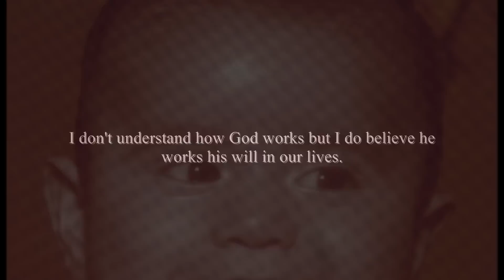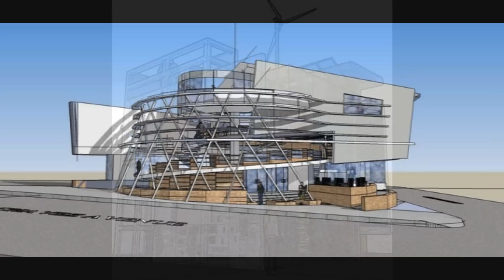Steven Gutierrez Art Biography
Steven Gutierrez Fine Art